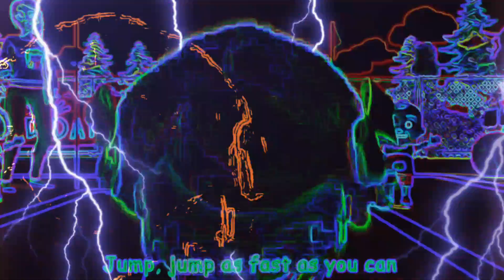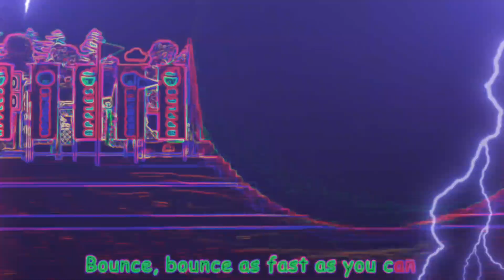FIELD DAY GAME - SPED UP NEON+ SWING+LIGHTING+COLORFUL FX | BIG SHARKY CHANNEL